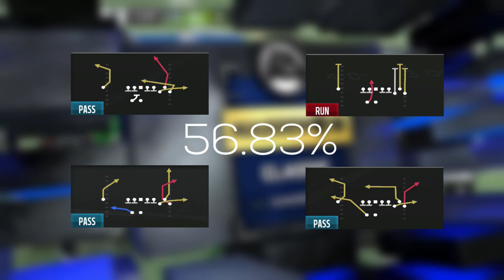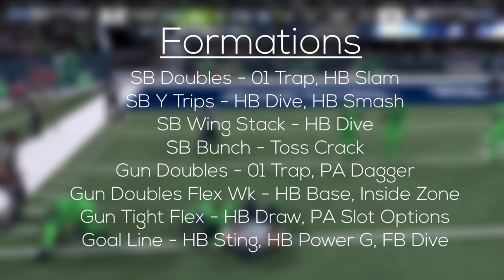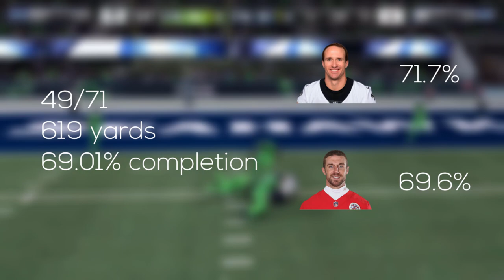Madden 18 Classic | Scouting Report: Joke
Who would you guys like to see next?

This channel aims to breakdown the tactics being used by the top players in order to help more people become better Madden players. I try to do this by analyzing high level gameplay and doing breakdown videos on key concepts/adjustments as well as putting out tip videos from my own experience.

► I post write-ups of different concepts that I break down

Check out the Madden Ultimate Team Subreddit
► I also post my write ups here and answer any questions